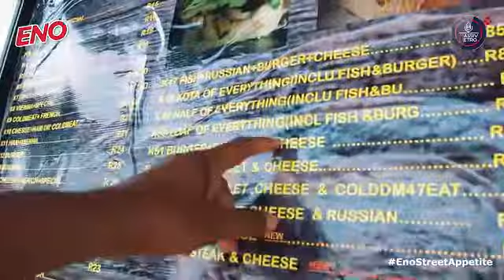ENO STREET APPETITE